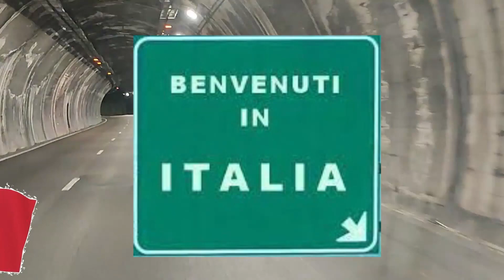Viaje por Italia en Camper #1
Comenzamos nuestro segundo gran viaje con la furgo camper. Este año ha tocado Italia y durante 25 dias recorreremos la parte Norte, ya sabeis que nosotros somos de viajar lento pero intenso.
La primera parada será en una localidad llamada Ovada, en la que pasamos noche en su area de pernocta gratuita, ideal si pilla la noche en ruta y ademas con una panaderia cercana que nos facilito mucho el tema del desayuno. Seguimos con rumbo hacia el Lago de Garda pero haciendo una paradita en la localidad de Moscazzano, un a pequeña localidad sin otro interes que haber sido el lugar en el que transcurria la historia del libro y posterior pelicula Call me by your name.

SI QUEREIS ALGUNA DE LAS CAMISETAS QUE APARECEN EN EL VIDEO O QUEREIS VER ALGUNO MAS DE MIS DISEÑOS DE CAMISETAS, TAZAS, SUDADERAS, PODEIS VISITAR MI TIENDA VIRTUAL CON UN MONTON DE IDEAS PARA REGALAR PARA FURGONETEROS, CARAVANEROS Y AUTOCARAVANEROS

Mi facebook: @fercaravanero
Mi insta:@memorias_de_una_rueda